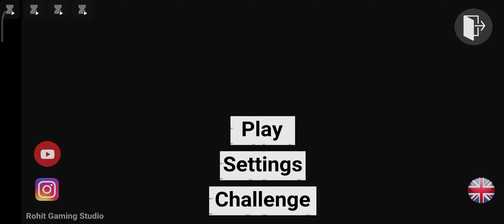indian bike game 3d mood privet zet plein pailot training full video ##